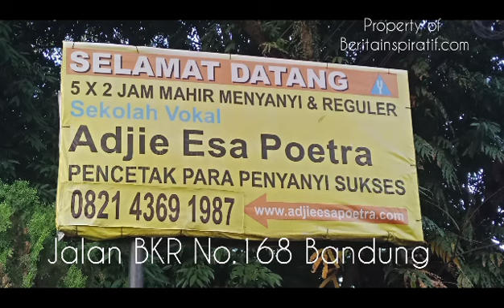Adjie Esa Poetra - Pencetak Artis Terkenal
Liputan langsung di Studio Adjie S Poetra Jl. BKR 168 Kota Bandung, Rabu (19/7/2023)

Seorang musisi/Arranger/pencipta lagu/pelatih vokal yang telah melahirkan banyak penyanyi terkenal seperti Melly Goeslaw, Rossa, Nike Ardila, Rita Effendi dll dan yang terakhir NEYL (Indonesia IDOL)